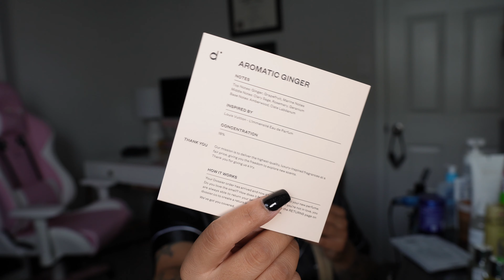The BEST & WORST Products Of 2023 | The Tik Tok Girlies Are Lying To You 😒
Shop Dossier Perfume for 100% Vegan Free Luxury Dupes

CeraVe SA Face Wash Salicylic Acid Cleanser with Hyaluronic Acid and Niacinamide

CeraVe Hydrating Oil Face Cleanser

Noxzema Classic Clean Moisturizing Cleansing Cream

VS PINK Body Scrub

Naturium The Glow Getter Multi-Oil Hydrating Body Wash

Native Hand & Body Lotion - Coconut & Vanilla

                 MY EQUIPMENT